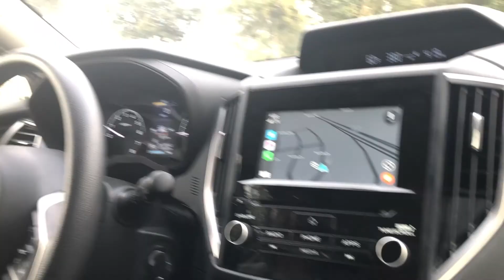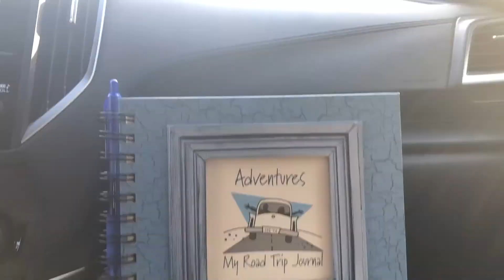Visiting Home After A Long Time | Moving To A New State In Your 30s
We're visiting home after a long time (safely, of course). We missed Miami, but that's what you sign up for moving to a new state in your 30s... Missing family and long-time friends. We also give you an update on Cris' book. It's a great week to celebrate Christmas surrounded by palm trees and loved ones! Join us 😊

TIME STAMPS:
00:00 We're doing something a little different today..
00:31 The road trip begins
02:23 Home at last. Welcome to Miami 🌴
03:01 Cris' book Embrace That Girl is available at Books & Books! Watch us drop off copies and celebrate!
05:50 Christmas at home 🎄

The Mountains are calling.

↠ Subscribe here to join us on more adventures in The Smokies as we show you what it's like to move from a big city to a small town in Western North Carolina